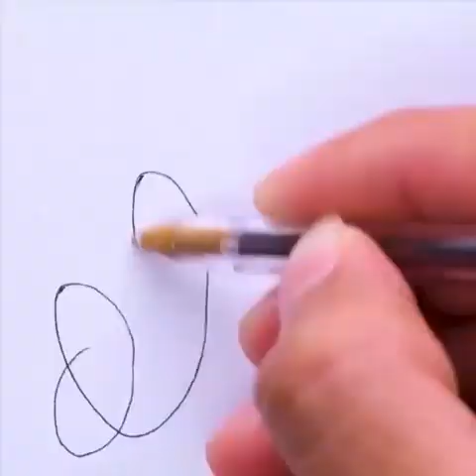3-Minute Craft/Money Worth Genius Ideas